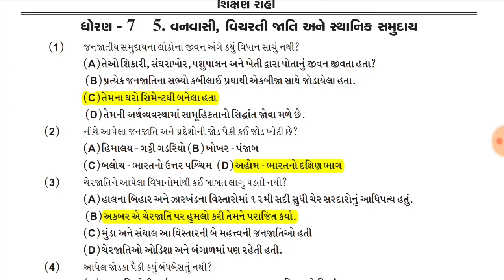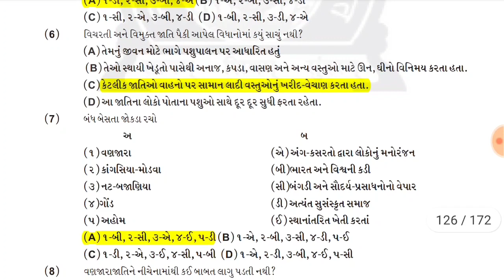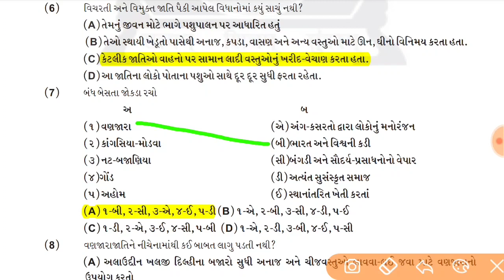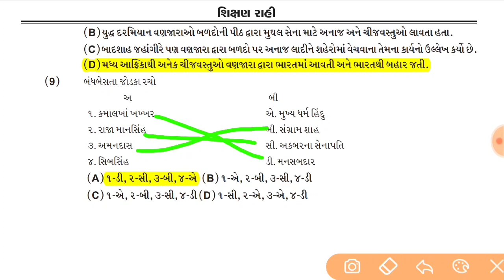nmms paper solution 2022 ,nmms exam paper std 8 gujarat ,એન. એમ.એમ. એસ પરીક્ષાની તૈયારી ,NMMS exam 5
nmms paper solution 2022 , nmms exam paper 2022 std 8 gujarati  ,એન. એમ.એમ. એસ પરીક્ષાની તૈયારી ,NMMS exam
nmms exam paper 2022 answer key in gujarati
NMMS નાં બધા વીડિયો મેળવવા અહીં ક્લિક કરો..
Nmms paper solution 2021, nmms exam paper 2021 std 8 gujarati , nmms exam MCQ , nmms std 7 science ch 2 & 3
nmms exam paper 2021 std 8 gujarati

Primary school teacher activity📒💡
ટેલીગ્રામ ગ્રૂપ માં એડ થવા.
 nmms exam paper 2022 , nmms exam date 2022
 Nmms paper solution , nmms exam paper 2022 std 8 gujarati , nmms exam paper 2022 , nmms exam imp MCQ
એન એમ એમ એસ પરીક્ષા 2022
nmms syllabus gujarati , nmms exam paper 2021 gujarati ,એન. એમ.એમ. એસ પરીક્ષાની તૈયારી , NMMS exam:
એન એમ એમ એસ પરીક્ષા 2022 ,એન એમ એમ એસ ની પરીક્ષા પેપર સોલ્યુશન 2022,
ધોરણ-૮ એન એમ એમ એસ પરીક્ષા તૈયારી